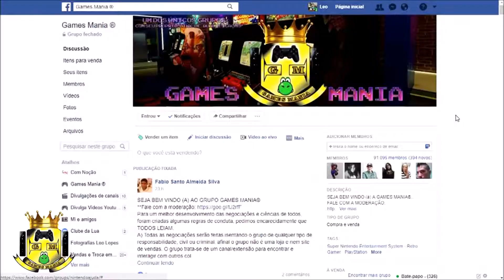Fim do Horário de Verão!?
A continuidade da aplicação do horário de verão será uma decisão da Presidência da República. Após a conclusão de estudos que mostram que o horário de verão não proporciona economia de energia, o Ministério de Minas e Energia (MME) decidiu encaminhar a questão para instâncias superiores. Se vigorar neste ano, o horário de verão começa em 15 de outubro e termina em 17 de fevereiro.

-Games Mania- (Parceiro Oficial)
Grupo no Facebook